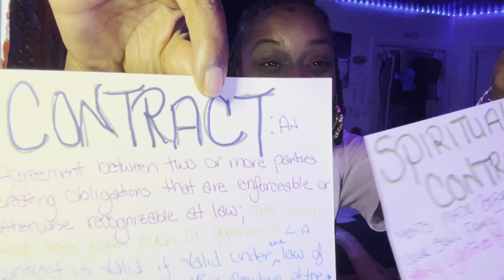“DROPP’N KNOWLEDGE “💣💥🧠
DROPP’N 🧠
I AM YOUR SPIRITUAL HOMEGIRL ESSENTIAL ENERGY COMING TO DROP SOME KNOWLEDGE OF IMPORTANT THINGS WE “NEED TO KNOW AND OR REMEMBER “ I’M HERE TO HELP YOU WITH SOME GOOD GODLY 411!!!
WE’RE ALL GOING THROUGH SOMETHING IN THIS LIFETIME AND JUST NEED SOME GUIDANCE 🙏🏾💫😇 SO GET YOUR ☕️ YOUR COFFEE ☕️ YOUR 🌳 YOUR 🍷 TO CHILL AND GET WONDERFUL VIBES OVER HERE 👈🏾 AND LET’S TAP IN
LOVE Y’ALL
EE8408